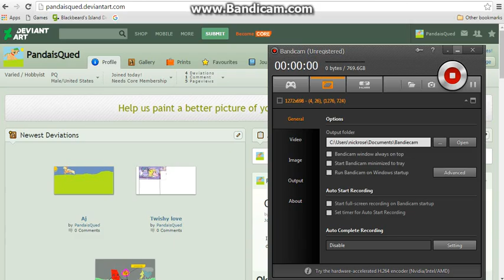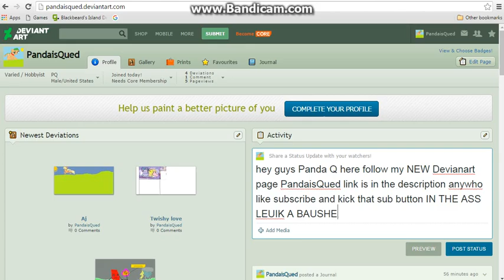follow me on devianart